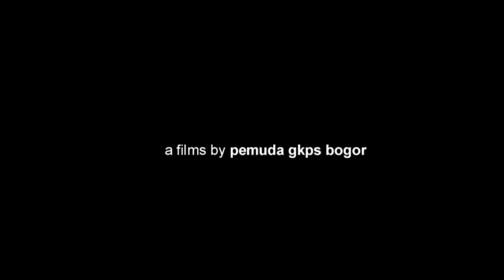Ondos Ganupan Bani Tuhan Video Cover by PGKPS Bogor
Ondos Ganupan Bani Tuhan - Cipt : Pdt. Henki A. Simarmata

Music Cover by Edon Romero ft. Yaspis Girsang

Video Cover by PGKS Bogor

Diateitupa

Teamkreatif @pgkpsbogor